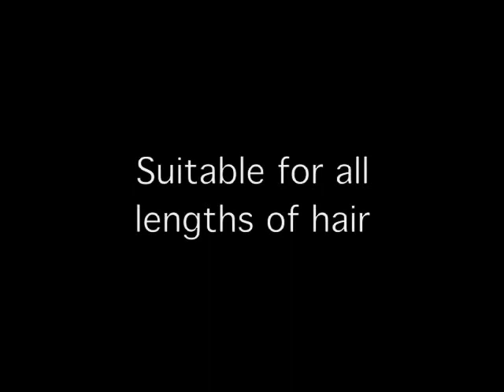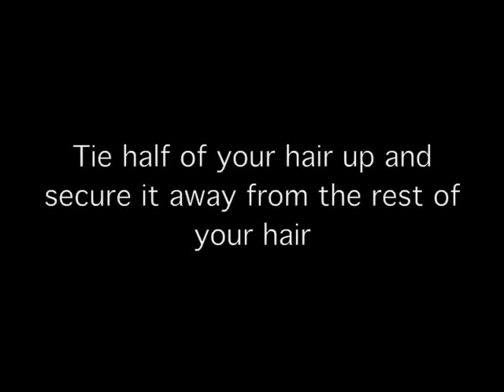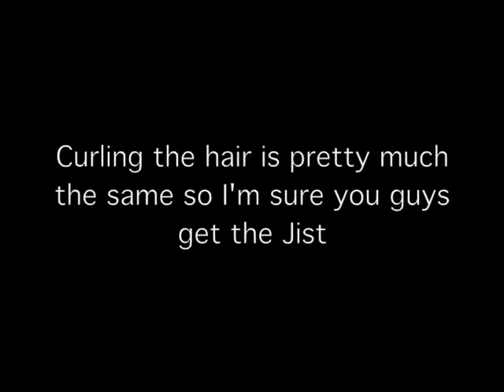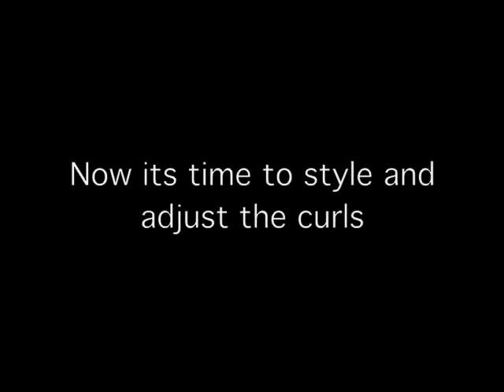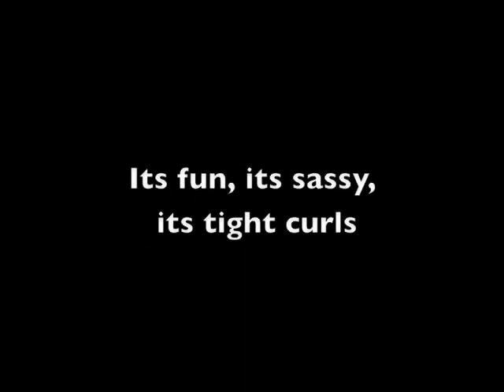Sassy Curls Hair Tutorial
Hi everyone, its another 'Bubzbeauty Hair Tutorial!!'

Here it is, a much requested hair tutorial that I  wore in my ELF review. Ditch the loose curls for SASSY & FUN Tight curls.

 I have been wearing my curls nice and tight. It looks fun, sassy and perfect for Spring. So I have ditched loose curls for this fun look. Perfect for Spring Time.

I really do love it and its so easy. It takes about 15 minutes because you are grabbing random sections of hair. It is suitable for all lengths of hair because it doesnt take away much of the length.

Be spontaneous and messy for best results.

I used Nicky Clarke 18mm Frizz Control Tongs. for only £14.69!! lol.

For updates on Beauty, Hair & Fashion and my Diary

Much love,
Bubbi